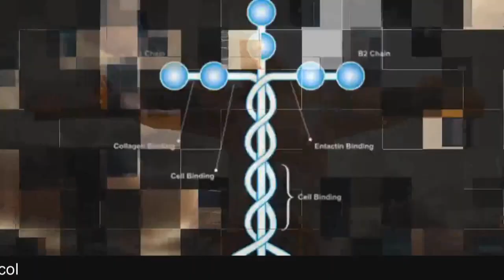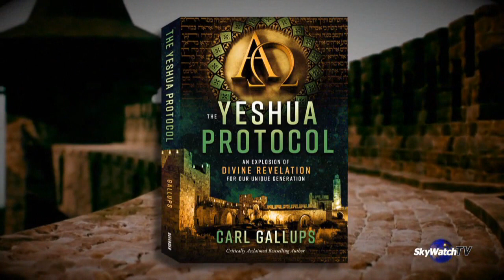REVELATION 2 - Ephesus...The Secret of the FIRST LOVE - - Pastor Carl Gallups Explains!